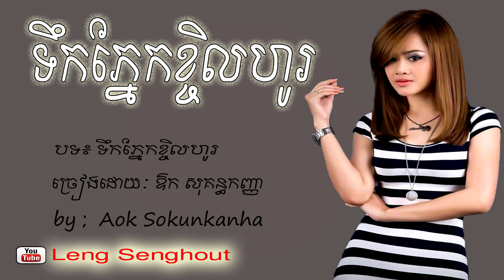ទឹកភ្នែកខ្ចិលហូរ ៖ ច្រៀងដេាយៈ ឱក សុគន្ធកញ្ញា ៖ Tek pnek khchel ho ; by. Aok Sokunkanha ; khmer song